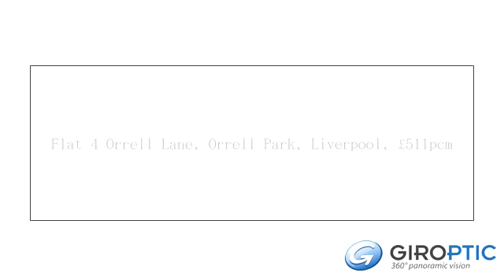Flat 4 Orrell Lane, Orrell Park, Liverpool, � by GIROPTIC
Davis Beyga Estates are please to welcome to the market this 1 bedroom 1st floor apartment in the ever popular location of Orrell Park, Briefly comprising, combined living room/ contemporary kitchen/diner with ceramic hob and stainless steel oven, 1 bedroom with stylish wardrobes,tiled shower room with power shower,  chrome radiator and hallogen downlighters, Juliet balcony, off road parking with designated parking space and communal garden. The property has just been renovated and com